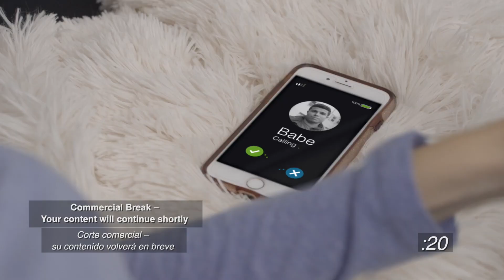El Mundo Boston - Desde Fenway Park - Ep. 5 - Hector Velazquez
Desde Fenway Park
Hector Velazquez, Lanzador, Boston Red Sox

Solo tienes que enviar un mensaje de texto a:  DesdeFenway al 22828 y luego seguir las instrucciones.